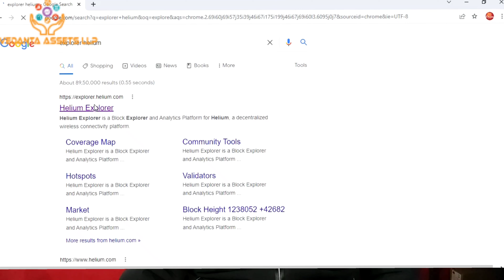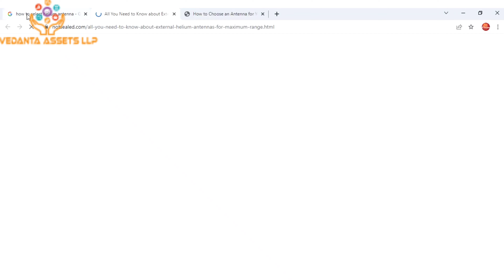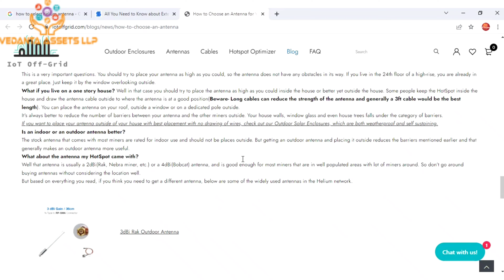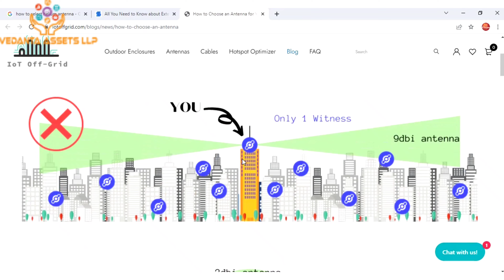Helium Hotspot Deployed at Uttrakhand India।। Q&A about Helium Network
Helium (HNT) hotspot miner available in India. Helium mining Explained

0:00 Introduction to Helium Network.
1:15 Tax On Crypto is this good time to enter mining?
2:36 Requirement For Helium Hotspot.
3:33 Where deployed in Uttrakhand and How Much Earning By Helium Hotspot?
8:32 How to Select Helium Antenna?
10:10 Discount On Sensecap Helium  Device .
Helium Miner available IN865MHz sensecap cloudpi what is helium network , how to mine HNT , where buy Helium hotspot